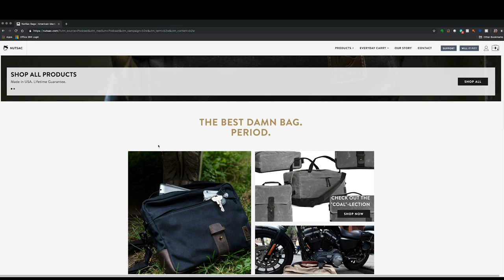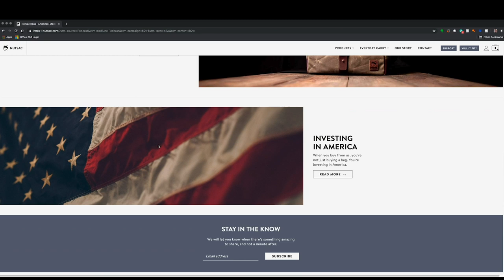Between2Wheels Podcast Ep. 40 - Biker Tech - The Good, The Bad, The Ugly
*** Yes the video is still choppy, our apologies***
We are young(ish) riders, and we love technology. Some items on the market today are dope as hell, others are just dumb, and some are great concepts. On this episode, we are exploring some really cool tech that is available or is coming soon to the market.